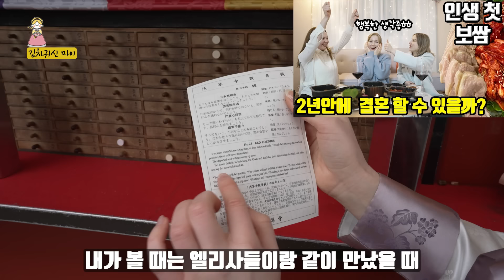한국에서 날아온 한복을 보고 깜짝 놀라 눈을 못 떼는 일본 시민들과 관광객들! - 일본(1)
김치귀신 마이 채널 제작비 후원계좌
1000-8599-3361 토스뱅크 SCHULTS LA

Support Mai's life(응원해 주셔서 감사합니다!)

한복 지원 : 황금단 청담 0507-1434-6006
서울특별시 강남구 선릉로134길 6 1층

상업적인 목적이 아닌, 보도, 인용의 경우 출처 표시 조건에 한해 영상 이용 가능합니다(따로 문의시 클린본 제공 가능).